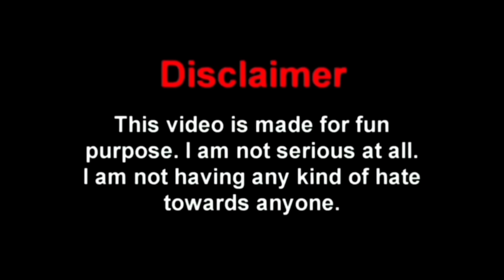Free Fire New Ajjubhai Comedy Video Bengali 😂 || Desipola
thanks

free fire new ajjubhai comedy video bengali
total gaming
ajjubhai
ajjubhai comedy
free fire banned
free fure unban confirm
ff max
free fire max ban
government ban ff
subashree comedy
free fire tik tok
bangladeshi video
desipola